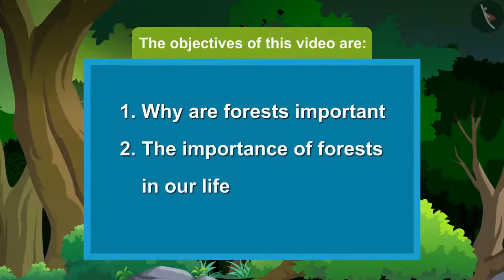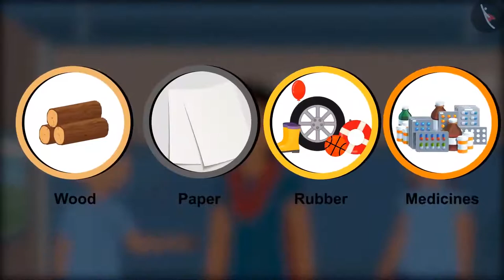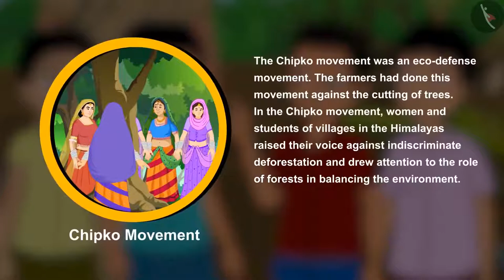Class 7 Science Chapter 17 'Forests Our Lifeline' (full chapter) cbse ncert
In this chapter, the learner gets to know about the various types of forests. The density of the forest, the various types of trees in different climatic zones, and the animals that adapt themselves to their surroundings have been discussed. cbse ncert textbook science chapter activity included in the video